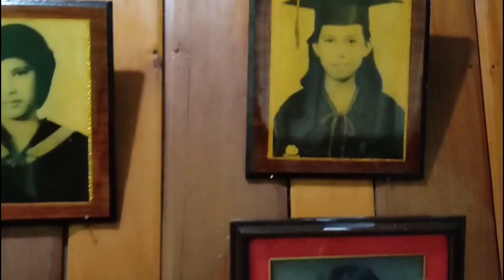Na miss ko na sila, kaya binalikan ko ang huling araw namin sa Lanao del Sur, sobrang maulan🌧️😅🥰